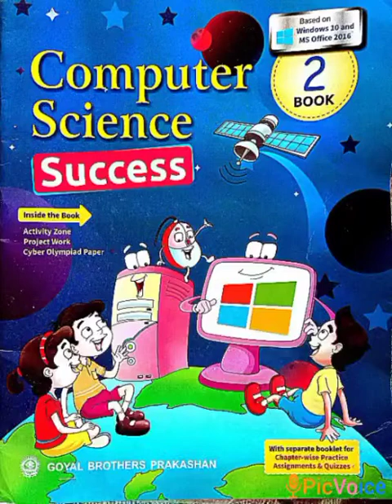SRI PARASAKTHI VIDYALAYA CBSE